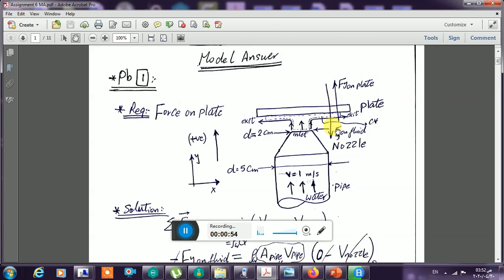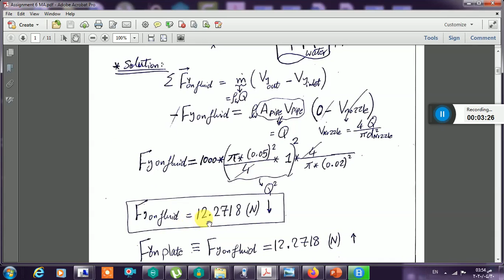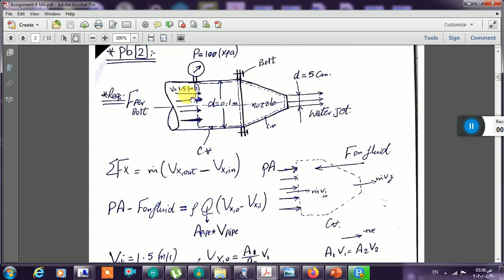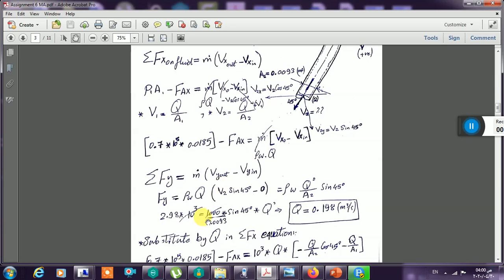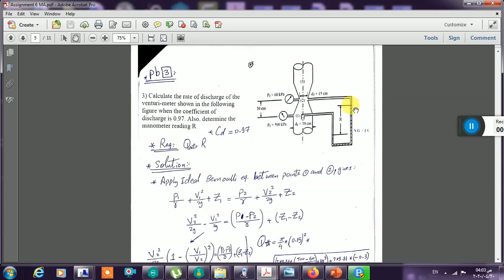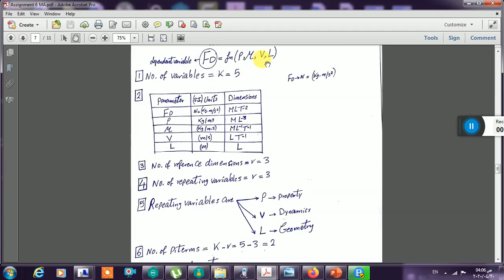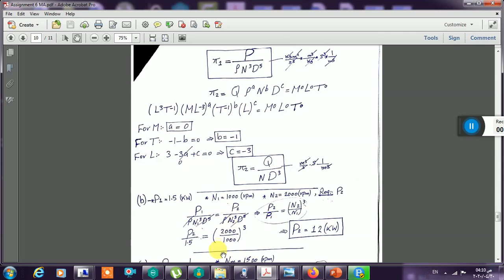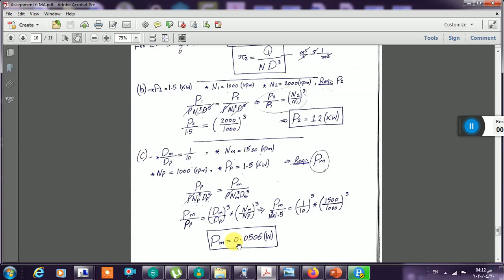Fluid mechanics Dimensional analysis